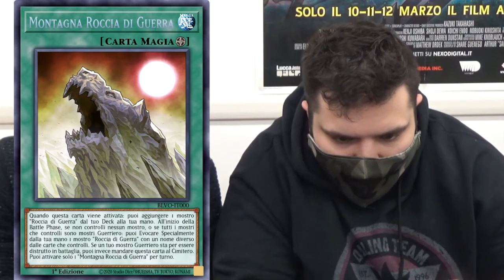Yu-Gi-Oh! VORTICE FIAMMEGGIANTE ANTEPRIMA KONAMI: MATERIATTORE E ROCCIA DI GUERRA!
TKOG 361: Yu-Gi-Oh! VORTICE FIAMMEGGIANTE ANTEPRIMA KONAMI: MATERIATTORE E ROCCIA DI GUERRA!

Grazie a una collaborazione con KONAMI EUROPE, siamo in grado di darvi una GRANDISSIMA ANTEPRIMA sulle novità contenute in BLVO VORTICE FIAMMEGGIANTE, la nuova espansione regolare di Yu-Gi-Oh! GIOCO DI CARTE COLLEZIONABILI. In questo video in anteprima scoprirete 10 carte inedite dell'espansione di ben due nuovi temi, ovvero MATERIATTORE e ROCCIA DI GUERRA. Vortice Fiammeggiante è in vendita nei migliori negozi dal 4 febbraio. EVENTI PREMIERE! di anteprima il 30/31 gennaio nei migliori negozi OTS.